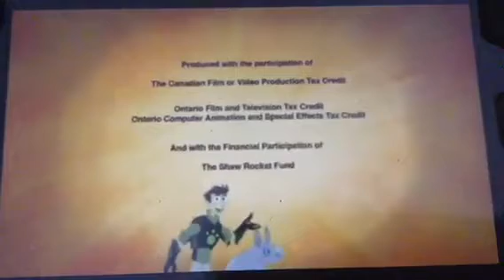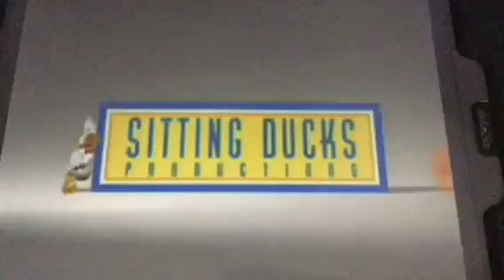Sitting Ducks and Wild Kratts Credits Remix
I made another credits remix video by myself and this one has Sitting Ducks and Wild Kratts in it. I love Sitting Ducks and Wild Kratts. This time, I used Outback Quack. I made a credits remix video of Sticks Channel's favourite TV shows. What do you think about this remix video?